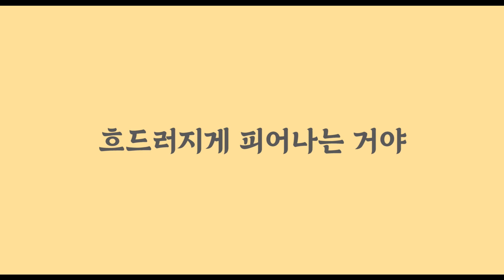【Vocaloid】 グッバイ宣言/Goodbye Declaration [Meika Hime]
"引き籠り 絶対 ジャスティス 俺の私だけの　折の中で"